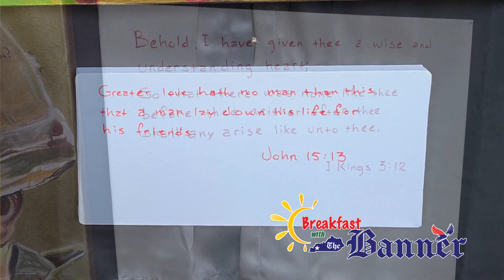November 2nd, 2021 Grant Dunning Veterans Day - Breakfast With The Banner